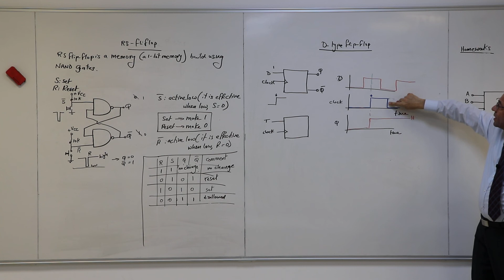The D-type Flip-Flop, 29/12/2019